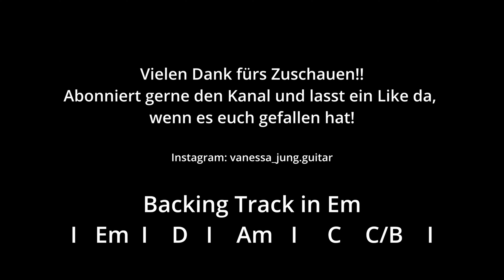Pentatonik horizontal gedacht - Probiert DAS beim Improvisieren! + Beispiellicks u. Backing Track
Die Pentatonik ist toll!
Oft denken wir beim Improvisieren aber "nur" in einzelnen Pentatonik-Boxen, die wir dann hoch und runter spielen.
In diesem Video zeige ich euch, wie ihr die Pentatonik mal anders betrachten könnt, indem ihr euch horizontal übers Griffbrett bewegt und dabei zwischen den einzelnen Boxen springen könnt.
Vielleicht als Inspiration für euren nächsten Jam!

Falls ihr neues Equipment braucht und mich gleichzeitig unterstützen wollt: Mit diesem Link geht das! :)
sen.

0:00 Intro Jam!
0:46 Um was geht's?
1:01 Die 5 Boxen der Pentatonik
1:38 Boxen horizontal verbinden
3:17 Horizontal unterwegs auf der B- und E-Saite
3:49 Verschiedene Pattern anwenden
5:27 Kombiniert mit Legato
6:00 Triolische Patterns
6:27 Mal in die andere Richtung
6:40 Fazit
7:22 Backing Track zum Jammen

Benutztes Equipment:
Gitarre: Schecter Hellraiser C-1 FR BCH
Amp-Modeling: Neural DSP Quad Cortex
DAW: Logic Pro
Kamera und Sprech-Mikrofon: iPhone 12

Und natürlich auch beim Streaming-Dienst eures Vertrauens (leider nicht bei Qobuz :'( )